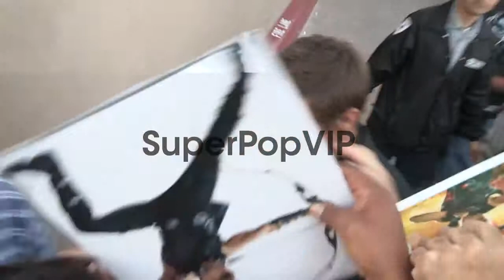Jeremy Renner meets fans in Hollywood, 07/24/12